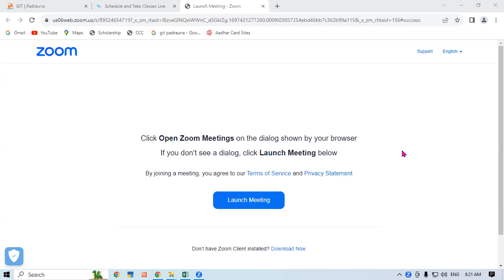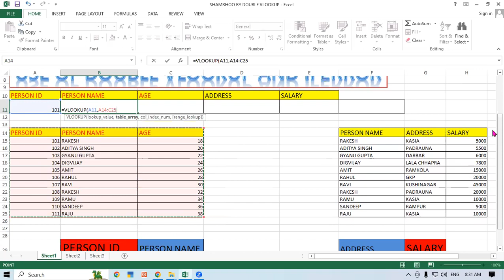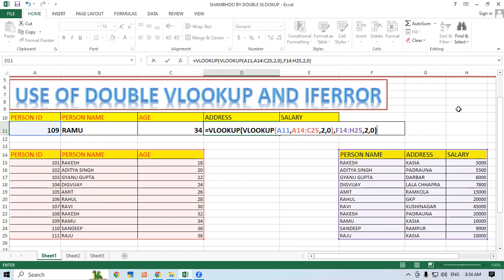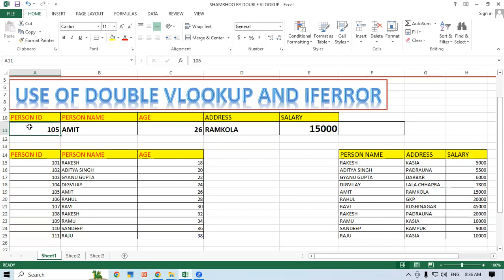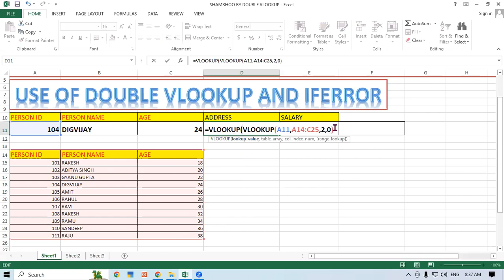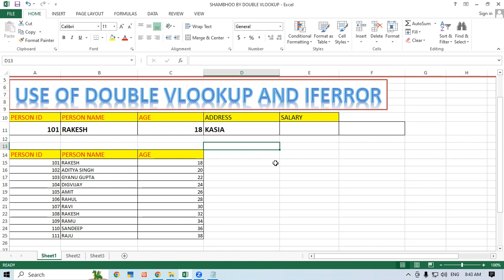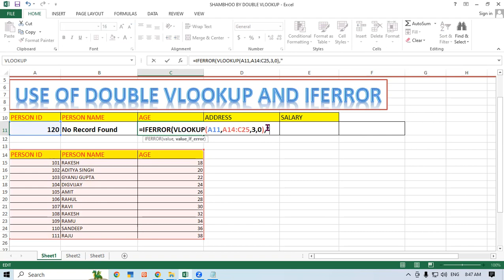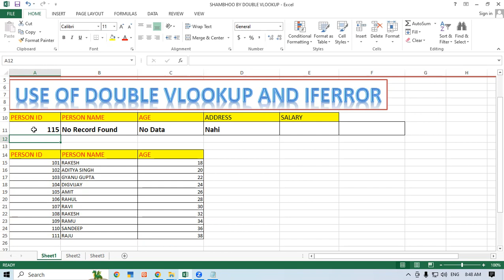How To create Double Vlookup in Ms Excel | GIT Education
How To create Double Vlookup in Ms Excel